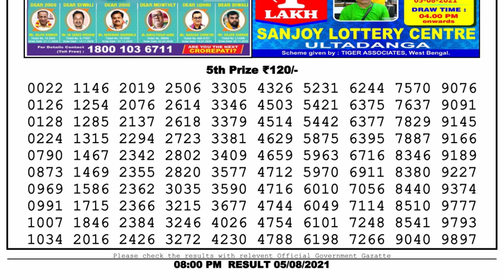Lottery Sambad Lottery Live 8pm 05.08.21 Dhankesari Lottery Result